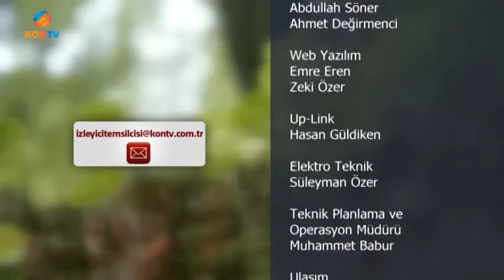GEZEN BİLİR - İRAN-TAHRAN ULUSLARARASI TURİZM FUARI - 17 ŞUBAT 2017